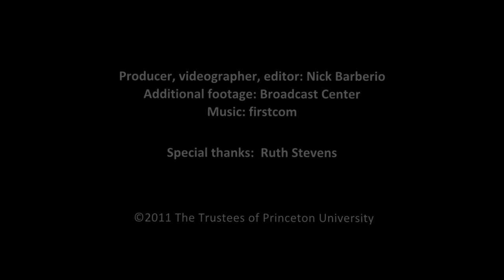Princeton's 2011 Nobel Prize reception highlights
Highlights of the reception after Princeton's Sims wins the 2011 Nobel Prize in economics with visiting professor Sargent.